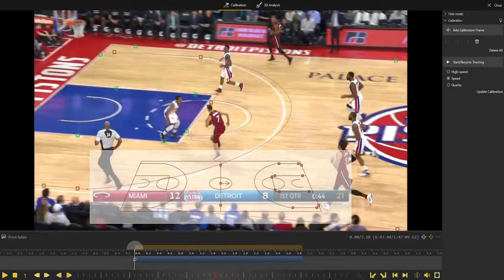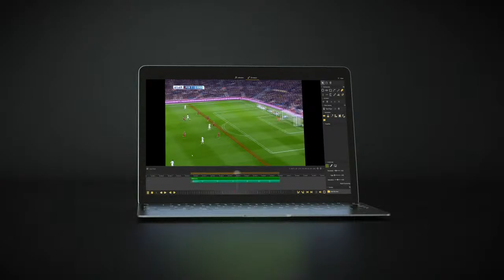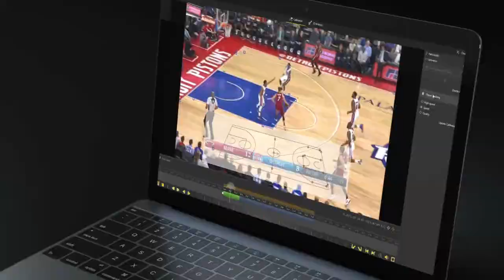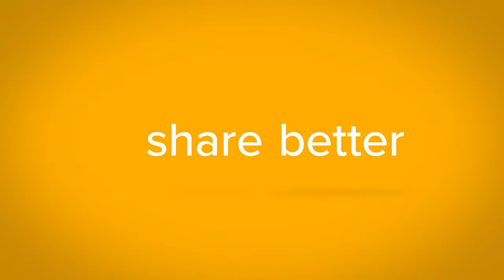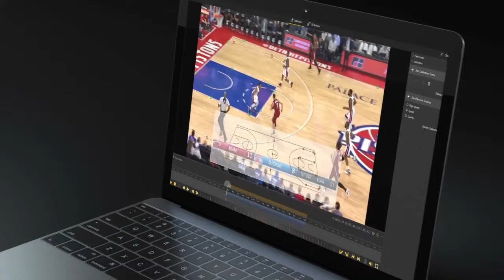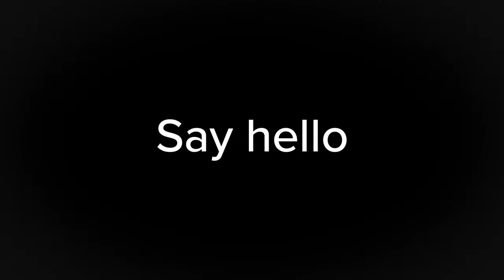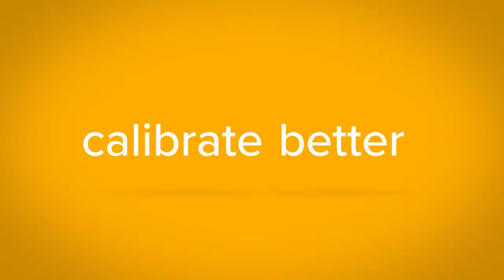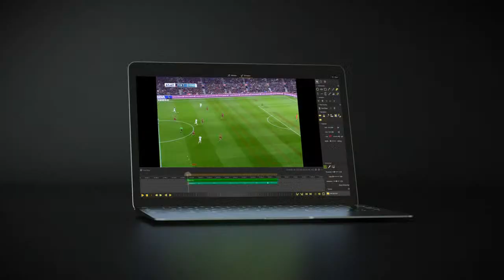2021 Intercol - Christian Brothers College v Blackfriars Priory School First XVIII Football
2021 Intercol - Christian Brothers College v Blackfriars Priory School First XVIII Football